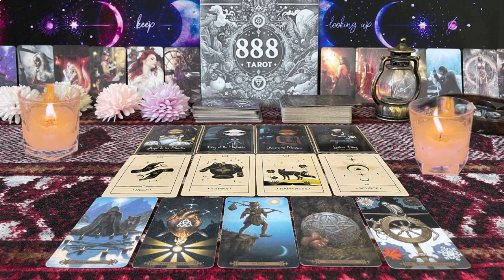AQUARIUS ❤️“YOU MAY WANT TO SIT DOWN FOR THIS MESSAGE…THEY PLAN TO SPEAK”💗🫢SEPTEMBER LOVE TAROT�